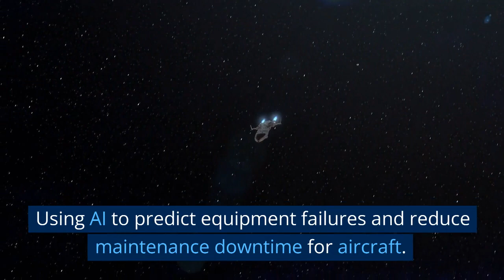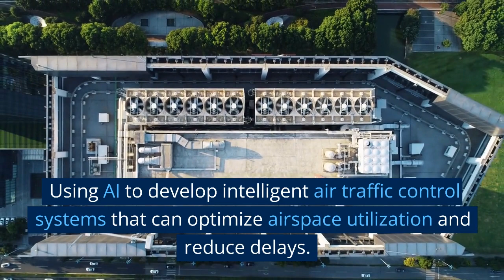Top 10 AI research areas in Aerospace Engineering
artificialintelligence (AI) has revolutionized the aerospace industry, with applications ranging from flight control to space exploration. In this video, we explore ten key AI applications in aerospaceenginetering , including how AI can be used to optimize aircraft design, predictivemaintenance maintenance needs, and improve air traffic management. We'll also look at how AI is being used to develop autonomous systems for aircraft, navigate complex environments, and improve safety. Join us as we explore the exciting ways AI is shaping the future of aerospace.